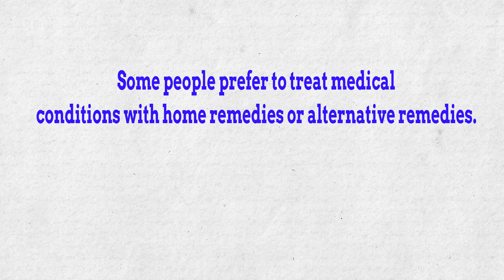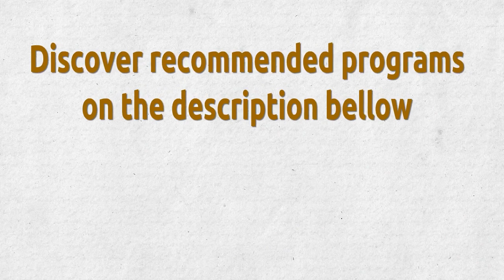Kidney Disease . ✅ Home Remedies For Chronic Kidney Disease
✔ . Depending on your situation, kidney function and overall health, as below is how remedies for chronic kidney disease:

1. Avoid products with added salt.
Lower the amount of sodium you eat each day by avoiding products with added salt, including many convenience foods, such as frozen dinners, canned soups and fast foods. Other foods with added salt include salty snack foods, canned vegetables, and processed meats and cheeses.

2. Choose lower potassium foods.
Your dietitian may recommend that you choose lower potassium foods at each meal. High-potassium foods include bananas, oranges, potatoes, spinach and tomatoes. Examples of low-potassium foods include apples, cabbage, carrots, green beans, grapes and strawberries. Be aware that many salt substitutes contain potassium, so you generally should avoid them if you have kidney failure.

3 Limit the amount of protein you eat.
Your dietitian will estimate the appropriate number of grams of protein you need each day and make recommendations based on that amount. High-protein foods include lean meats, eggs, milk, cheese and beans. Low-protein foods include vegetables, fruits, breads and cereals.